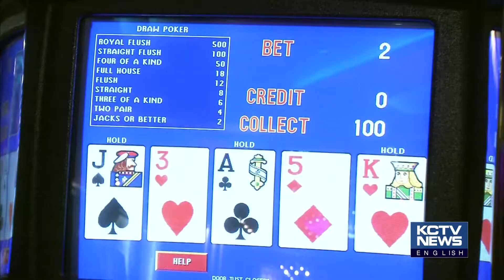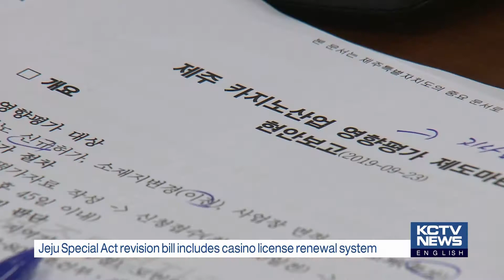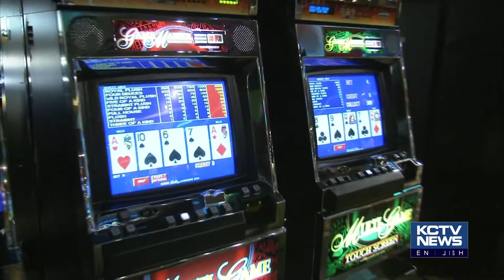190930 KCTV Jeju English News - Casino License Renewal Policy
제주 카지노 '5년마다 면허 갱신'  추진